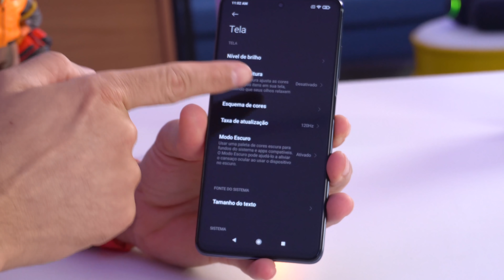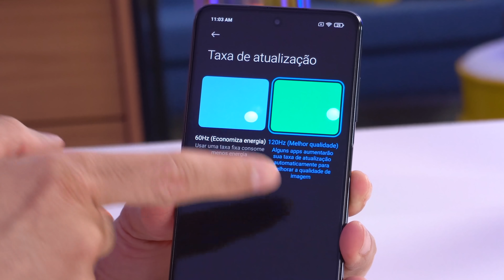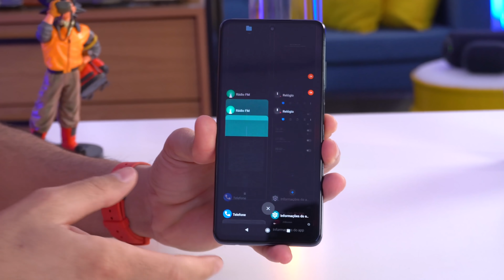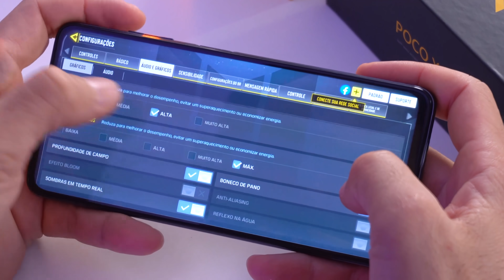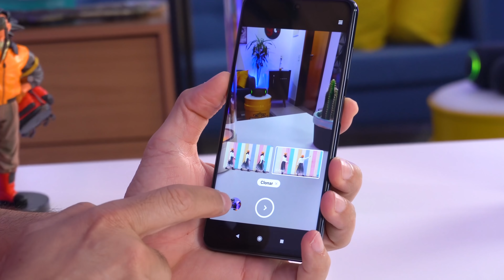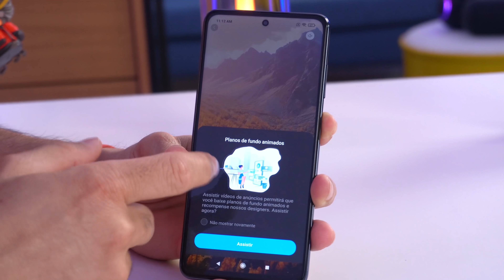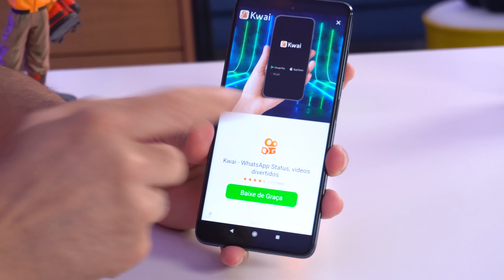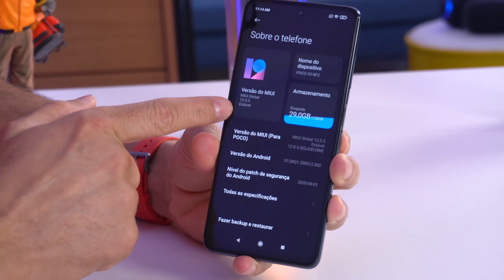CHEGOU! POCO X3 NFC da XIAOMI, o SMARTPHONE mais BARATO com TELA de 120Hz - Unboxing e Impressões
★ Compre o POCO X3 NFC direto no Brasil com SEGURANÇA "SEM TAXA"
Versão de 6GB/64GB ➽
Versão de 6GB/128GB ➽

Acesse esse link e veja agora como dominar as técnicas para criar, popularizar e monetizar seu canal no Youtuber! Um curso TOP do GRANDE Peter Jordan, apresentador e criador do canal Ei Nerd, Acredite ou Não, Nerds de Negócios entre vários outros canais!!!

Esse Xiaomi PocoX3NFC é realmente uma opção muito interessante para quem busca um smartphone com uma tela de 120Hz mas não quer gastar um monte de dinheiro!

★ Seja AMAZON PRIME, 30 dias GRÁTIS ➽

★ Xiaomi Redmi Note 9S ➽
★ Xiaomi Redmi 9 ➽
★ Xiaomi Mi Band 5 ➽
★ Notebooks mais vendidos ➽